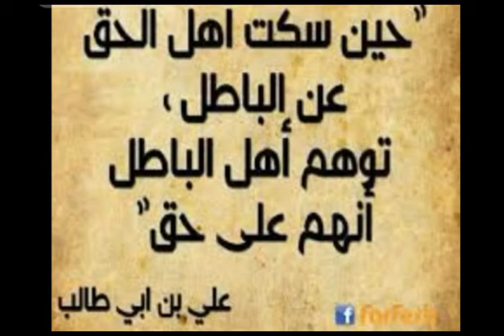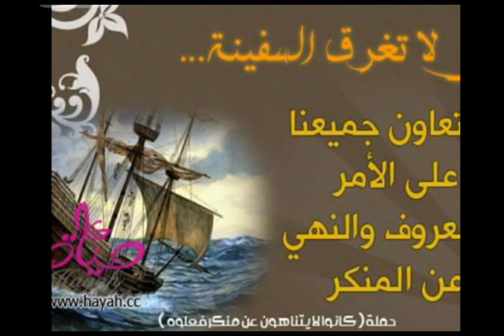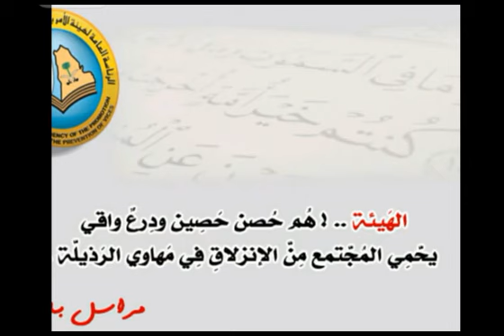دور الأمر بالمعروف و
دور الأمر بالمعروف

نسأل الله ان تعاد للهيئة مكانتها